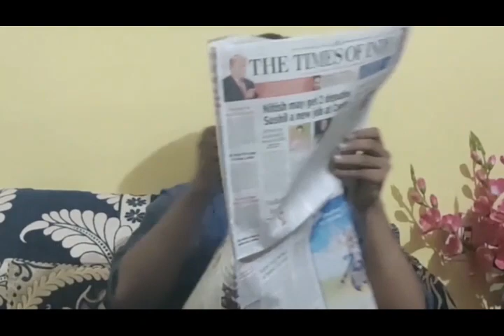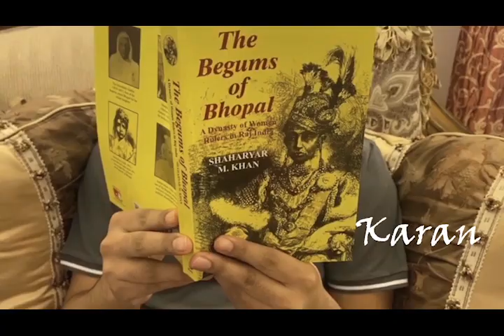Introducing Junior CPPR 20-21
CPPR has, in its short period of existence, been instrumental in installing an atmosphere of healthy political discussion and debate on campus. Organizing well attended and extolled panel discussions, which has seen the participation of some of our most esteemed professors, CPPR has also taken the lead in organizing informal sit-down session where students can sit together and converse on the political conditions prevalent in the country and beyond, often attended with great enthusiasm.

Keeping in mind the stellar impact which we have managed to have during our short period of existence, we proudly introduce the torch bearers who would carry forward our work with the same fervor as all the batches before.

Introducing Junior Executive Members, Committee for Public Policy Research